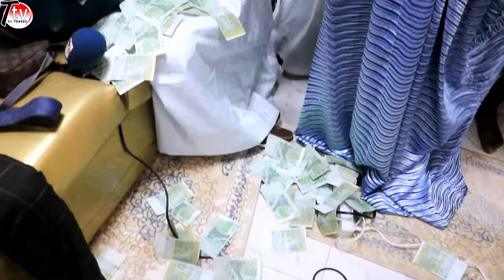Hiire pulaagu Abou diouba e nder gallé Aissata Aw la reine de l’île a morphile